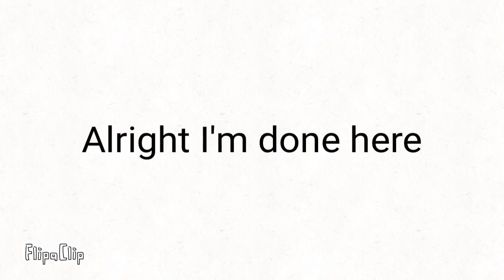Persian Empire, but it's greater (first mapping video)